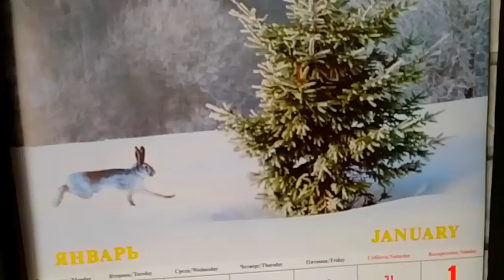Скучаю ли я по Москве ?. Домашнее видео Своими руками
Скучаю ли я по Москве ?. Домашнее видео Своими руками ЕленаСитникова Платье "Шанель " Кардиган "Восток" Платье "Золотое" Джемпер "МИРАЖ" Мужской джемпер "Подарок" А вы подписались на мой канал ?